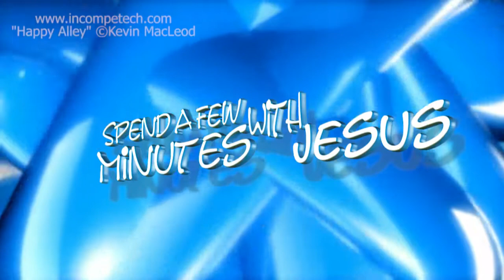James Two --Day 23 | #220